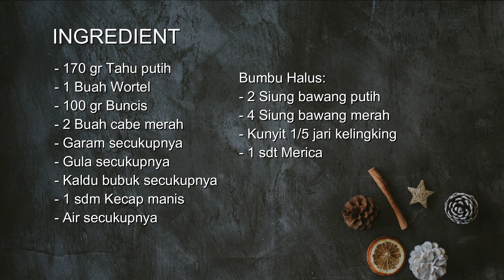RESEP TUMIS BUNCIS TAHU DAN WORTEL PRAKTIS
Assalamualaikum...
Hai..hai sabahat cookpin selamat datang di channel kami. Kali ini cookpin akan berbagi masakan simple yang bisa dibuat menu masakan sehari-hari atau bisa dibuat camilan sederhana yang bakal banyak suka. Ok langsung saja.

Let's cook!

Resep tumis buncis tahu
Bahan-bahan
- 170 gr Tahu putih
- 1 Buah Wortel
- 100 gr Buncis
- 2 Buah cabe merah
- Garam secukupnya
- Gula secukupnya
- Lada secukupnya
- 1 sdm Kecap manis

Bumbu Halus:
- 2 Siung bawang putih
- 4 Siung bawang merah
- Kunyit 1/5 jari kelingking
- 1 sdt Merica

Welcome to cookpin!

Channel berbagi segala macam resep masak, resep makanan kekinian dan cara memasaknya, mulai dari masakan simple ala resep rumahan hingga menu masakan sehari-hari ala restauran baik dalam negeri maupun luar negeri. Meliputi masakan sederhana sehari-hari, masakan indonesia, cemilan sederhana, dll.

Channel ini menyajikan video masak dengan resolusi tinggi sehingga cocok banget buat kamu yang mau atau sedang belajar memasak. Kami sendiri membangun channel ini bukan karena kami seorang koki handal atau orang yang ahli memasak, tetapi kami cuma orang yang hobi sekali memasak dan suka mencoba hal baru dalam memasak, yang tentunya masih perlu belajar banyak mengenai masak memasak. Maka harapan kami, semoga channel ini terus berkembang dan bisa memberikan manfaat bagi banyak orang. Aamiin.